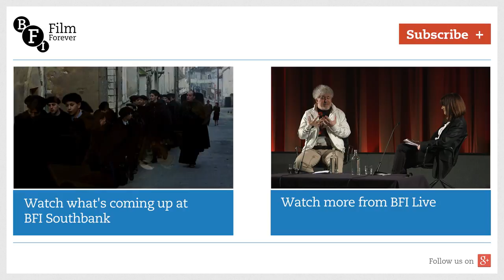In conversation with Claire Bloom + Roland Gift: Sammy and Rosie Get Laid (Frears, 1987) | BFI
Claire Bloom and actor and singer Roland Gift look back at Stephen Frears's 1987 drama, in which Frears and writer Hanif Kureishi took pot-shots at the Thatcher government by portraying Britain as dismal and hopeless. Bloom, mentioning the Grenfell Tower disaster, says that very little has changed since.